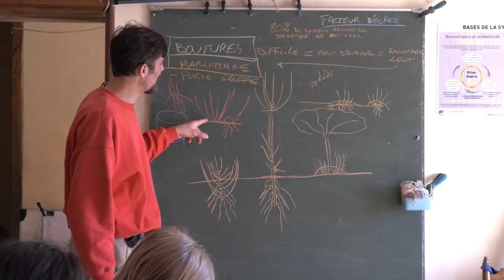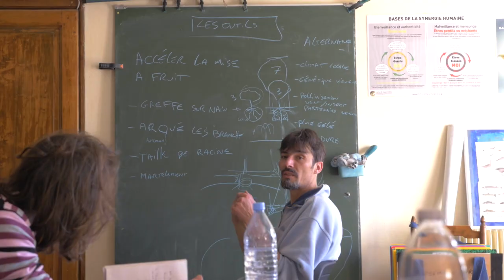Stages jardin forêt pratique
Présentation des stages pratiques de réalisation de "jardin forêt / forêt nourricière / verger permaculturel
Comment produire ses végétaux et entretenir son jardin, ses haies fruitières en permaculture.

 Nous sommes un centre de recherche, de formation et bureau d'étude indépendant.
- la foret nourricière grâce à vos soutiens nous pourrons poursuivre nos recherches et surtout vous partager de plus en plus de vidéos de qualité sur nos résultats.